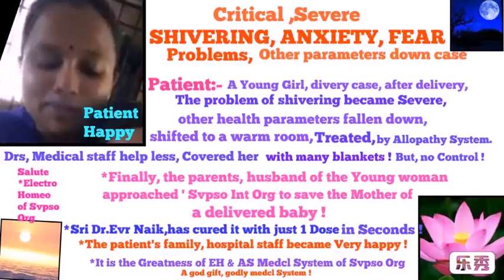Severe Shivering problem and Anxiety Fear Other Parameters down Case Cured by | Svpso Org Hindustan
Severe ,Critical Shivering problem,Anxiety, fear  & Other  parameters down Case Problems Cured by Electro Homeopathy & Alt Medical System (plants -flowers -Electricity Medicines & medcl System, without surgery with external supporting system !

*For more details, & godly services , watch our org U-TUBE Channels:-

*Org you tube channel:-

 Svpso Org
VV Naik/Svpso

Evr Naik/Svpso
Dr Jyothi Svpso/ Spiritual

*Org FB & Twit:
Svpso , Evr Naik